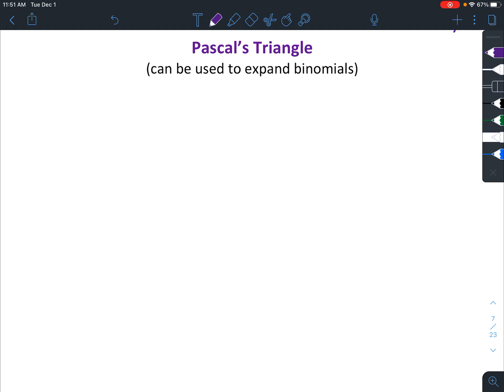Pascal's Triangle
Use Pascal's triangle to expand binomials.